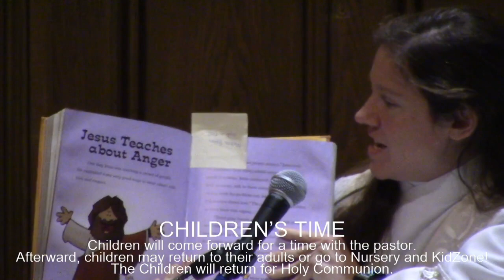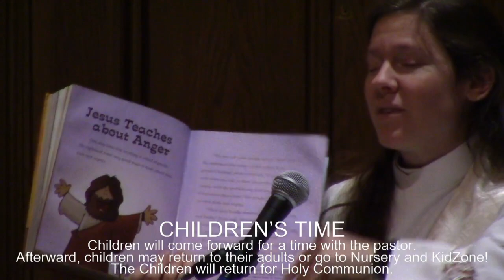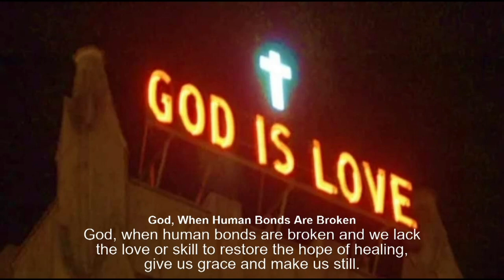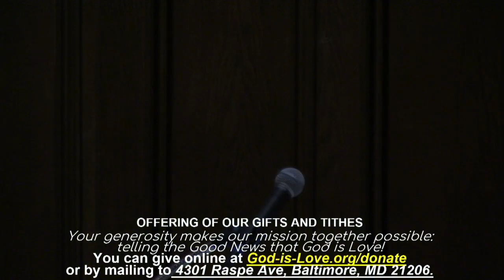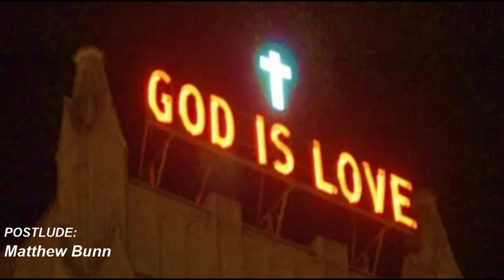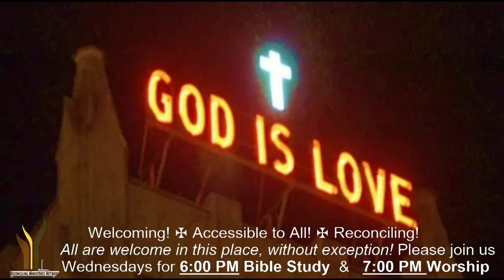February 12, 2023 Festival Worship